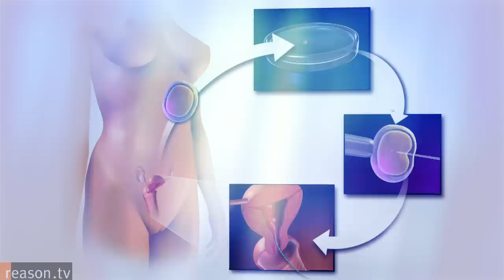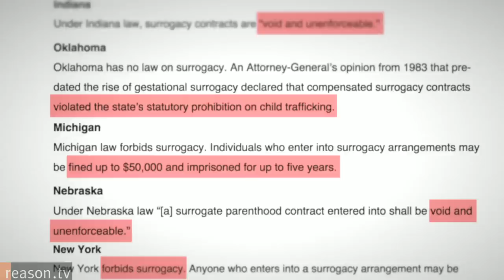Should Women Be Allowed to Rent Their Wombs?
Beth Anderson earns extra income renting out her womb to infertile couples who dream of becoming parents—a mutually beneficial arrangement, as she sees it. "I really, really like being pregnant," she says. "They need help, it's something I want do, and it's a way for me to make a little bit of extra money."

But these types of arrangements are outlawed in many states. In Oklahoma, for example, surrogacy contracts are considered a form of child trafficking. In Michigan, surrogates face five years in jail and up to $50,000 in fines.

Gestational surrogacy contracts are also against the law in New York, but State Senator Brad Hoylman (D-27th Senate Dist.) introduced a bill last year that would change that. And he has first hand experience with the issue. Hoylman and his husband had to go to California to find a surrogate to carry their daughter Silvia, who's now four.

"If the [bill] passes, we'll have surrogates who could actually engage with intended parents and egg donors," says Hoylman.

"We don't want to turn baby making into a commercial industry," says Jennifer Lahl, president of the Center for Bioethics and Culture, who, among other things, worries that surrogacy contracts don't "anticipate every problem" that could arise between a surrogate and a couple.

With the legalization of same-sex marriage and ever-improving reproductive technologies, the movement to legalize commercial surrogacy is likely to grow in coming years.

Produced and edited by Joshua Swain, with help from Todd Krainin and Amanda Winkler.